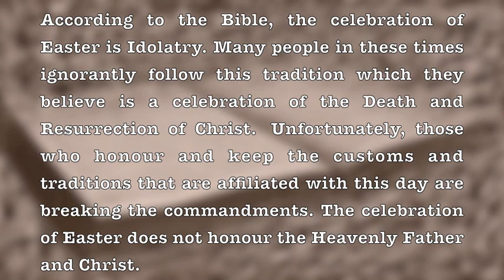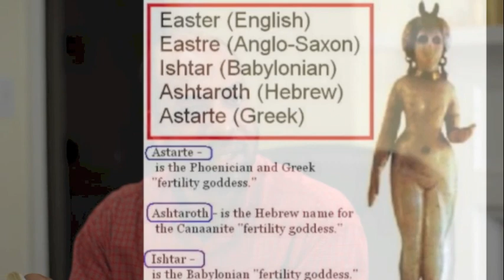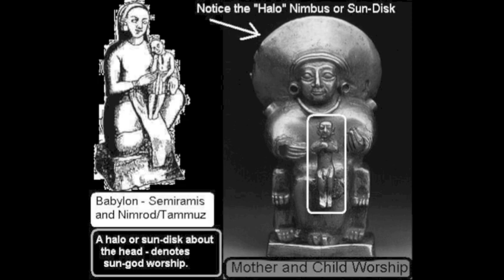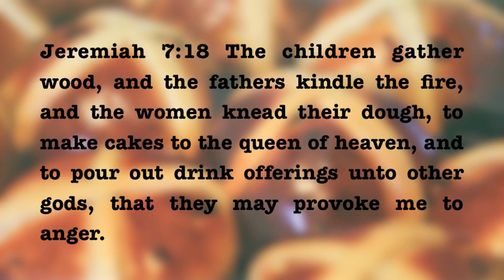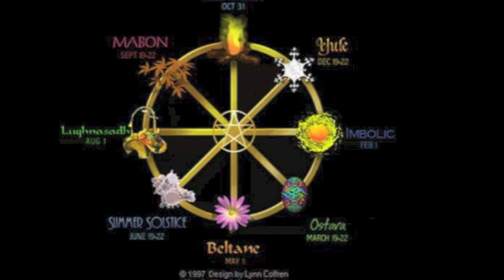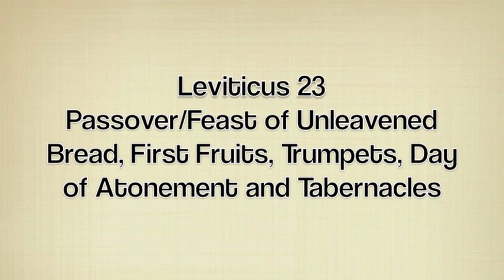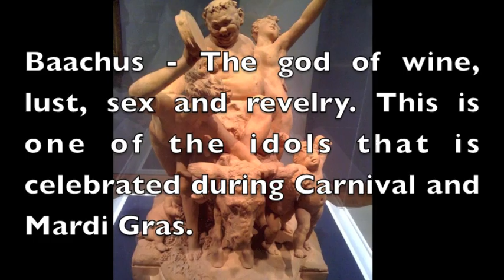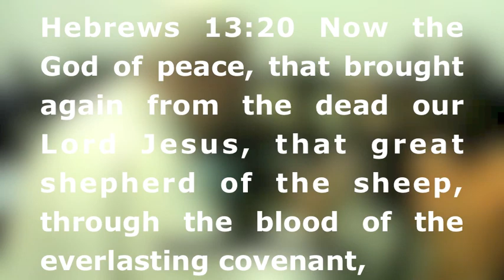Pagan Easter: Festival of Fertility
According to the Bible, the celebration of Easter is Idolatry. Many people in these times ignorantly follow this tradition which they believe is a celebration of the death and Resurrection of Christ.  The celebration of Easter does not honour the Heavenly Father and Christ.